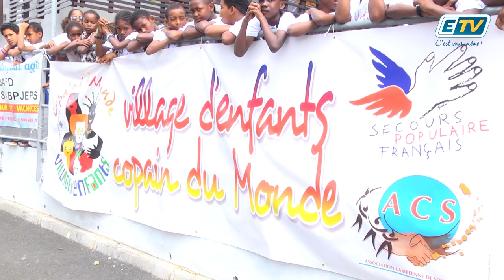ETV NEWS - Les Copains du Monde en Guadeloupe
L’Association Caribéenne de Solidarité (ACS) et le Secours Populaire Français (SPF) organisent, trois villages d’enfants « Copain du Monde » en Guadeloupe au mois de juillet 2018.
La journée Inter-Séjours se tenait ce vendredi au Creps des Abymes